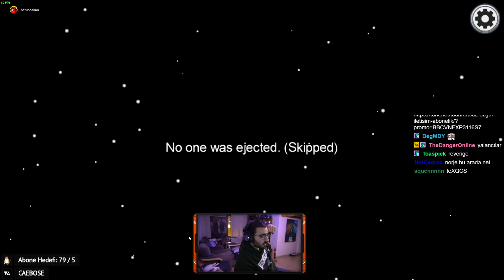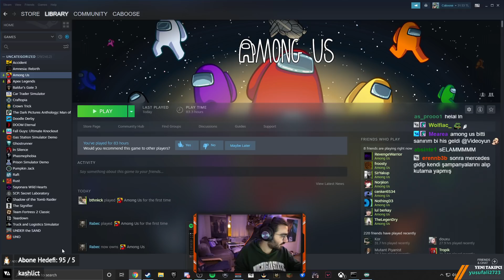Videoyun - Ekiple Among Us (Komik Eğlenceli Oyun) Oynuyor#91